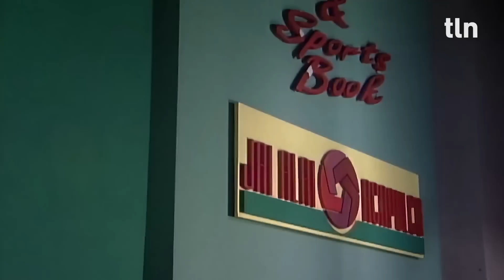Marcelo intenta manipular a David | Acapulco, cuerpo y alma 1/2 | C-17 | tlnovelas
Luego de enterarse de que Marcelo intentó hacerle daño a Lorena, David le exige que no se le vuelva a acercar, pero Marcelo intenta manipular a David para ponerlo en contra de Lorena.

Marcelo siempre ha tenido rencor y envidia hacia su hermanastro, por lo que ahora trata de quitarlo de en medio y fragua un plan en su contra. Sin saber que dará comienzo a una tormentosa historia de amor que desencadenará intriga, pasiones y una lucha por el poder.